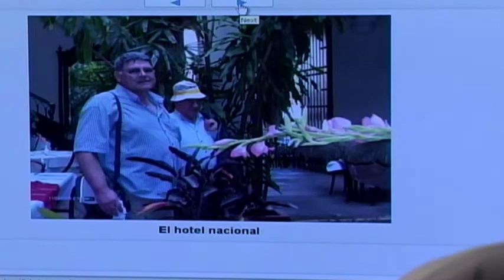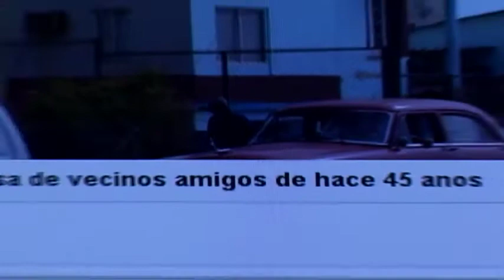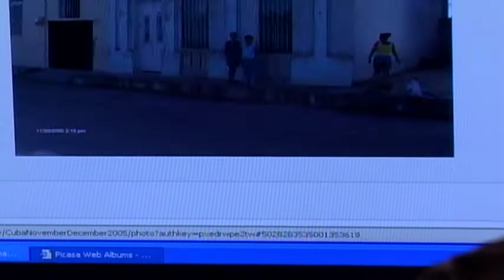APERTURA TIENDA PLATTINIUM VIERNES CULTURAL FOTOS PEPITO LEVY CASET 41 10